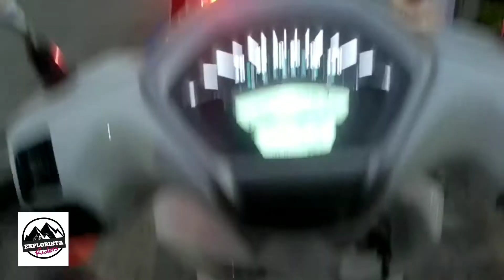Triumph Legend TT900 || Kymco Like 150i || Kymco Exciting 400 test rides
Test rides during the  second Ride pH cafe 2020

It's my first time na mg test ride Ng 900cc triumph Legend pti Ng Kymco scooters , napaka sarap sa feeling na masubukan Ang mga maangas na bikes love it. Thank u ride ph hanggang sa uulitin.. guyz wla ung vid Ng Kymco 400 due to error deleted na kaya psensya n Kung Hindi naisama..

I hope n mrming pang bikes na ma test rides ntin.. kaya smahn nio lng aq sa acting journey n mg explore...

Have a rides safe everyone and keep safe. 🥰🙏💖💖💖

triumph legend TT900
Kymco Like 150i
kymco exciting 400